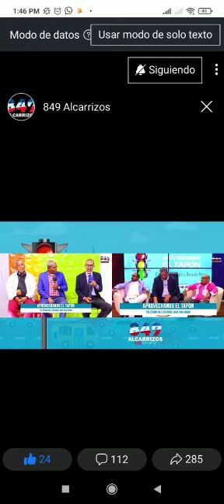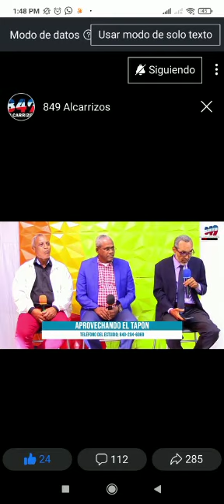Cocinando en el Tapón con Junior Cabrera y Domingo de León.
Video de Gpp